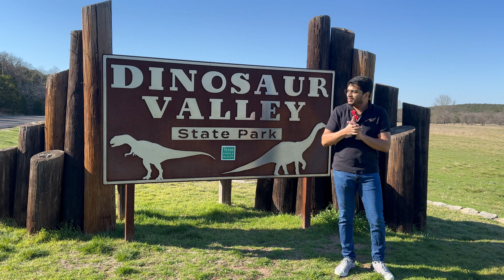Exploring 113 Million Years Ago Dinosaur Paw Prints | USA లో డైనోసార్ పాద ముద్రలు!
The best place to watch dinosaur footprints from 113 million years ago. The link and location are right below. Please visit with your children; they would love to see the ancient stuff more.

AiExplore